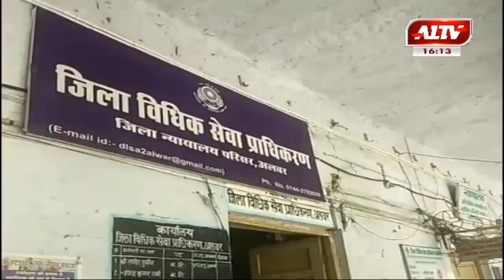अलवर में नजर आया लॉकडाउन का असर